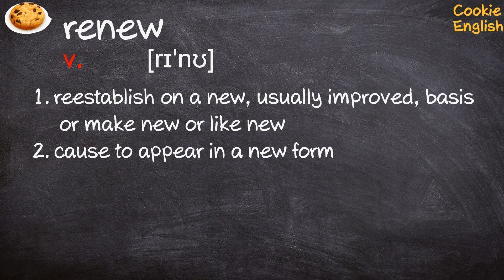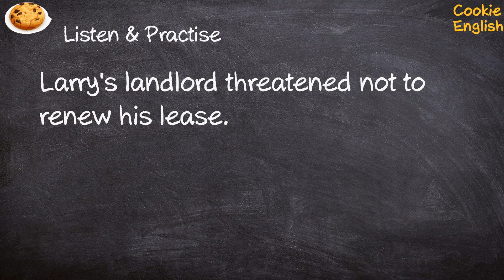Renew Pronunciation, Paraphrase, Listen & Practice